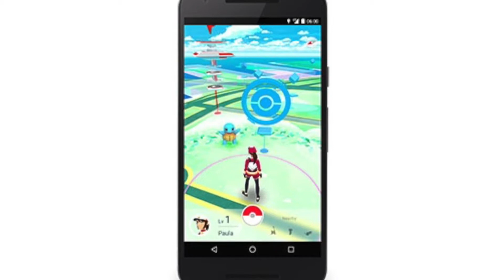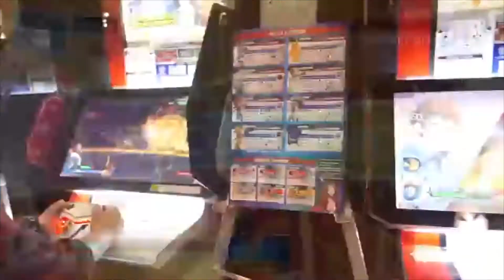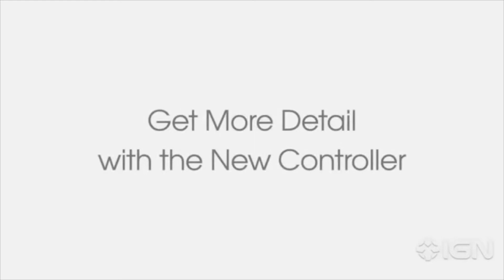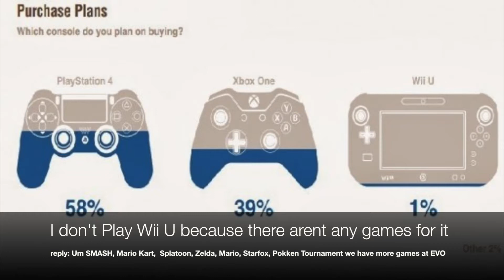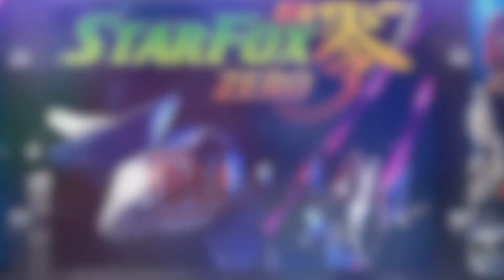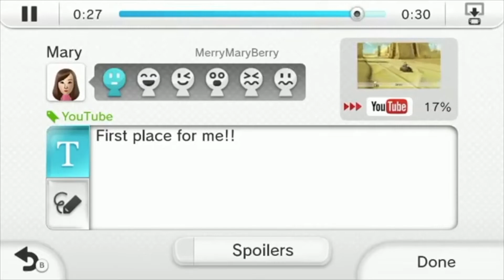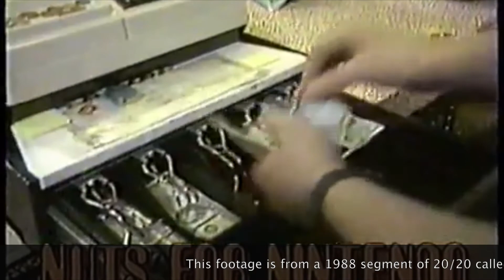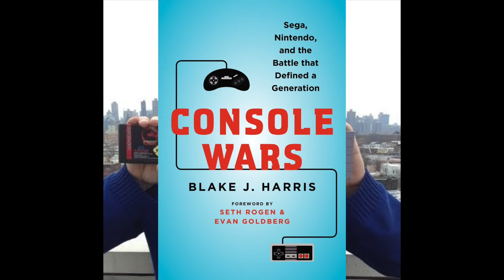The SplatZones Ep 7 What's Wrong With the Wii U x Blake J Harris Interview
Welcome to the SplatZones Nintendo Podcast and this is an extra special extra long episode. This episode brings so much new content  to the show it couldnt be contained within an hour. 1st we do our 1st ever Video Game review and its for Pokken Tournament. then we have an excellent Topic of the Month. and we Close the show out with an Interview with Blake J Harris, who is the author of the Amazing book Console Wars. its an amazing episode one that i hope you will all enjoy